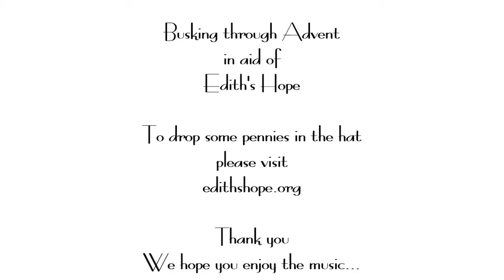Musical Advent Calendar Day 12: Ding Dong! Merrily On High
Words by George Ratcliffe Woodward
Music French, 16th century
Arranged by Christopher Hussey
Busking through Advent in aid of Edith's Hope
Please visit edithshope.org to drop some pennies in the hat